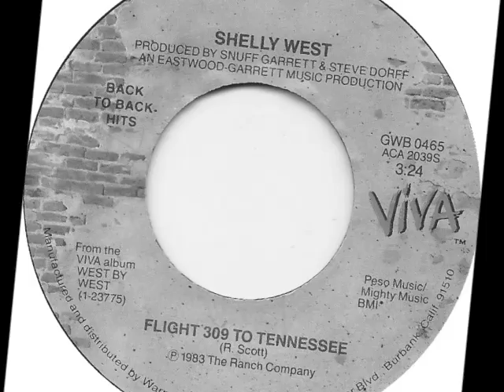Shelly West -- Flight 309 to Tennessee